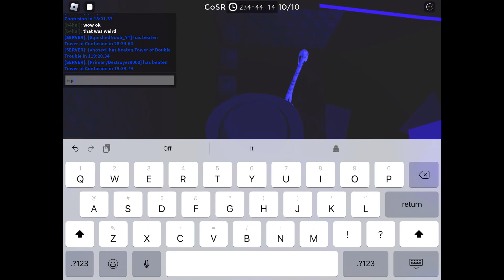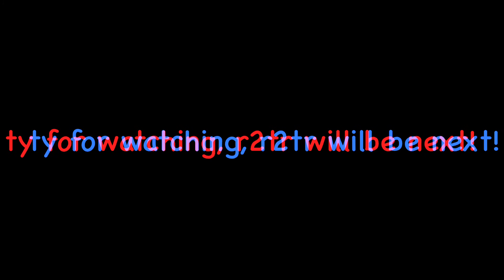Ring 6 Tower Rush Completed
if the intense+ towers didn’t exist i would’ve completely died due to boredom

enjoyment: 7/10
difficulty: new hampshire
personal difficulty: high remorseless

r2tr is next. don’t expect it to come out in like 2 days tho cdnjnasdidwddawjnednfisidusshuisdn

Ring 6 Tower Rush
R6TR
Ring 6 Tower Rush JToH
R6TR JToH
Citadel of Scythe Recognition
CoSR
Citadel of Scythe Recognition JToH
CoSR JToH